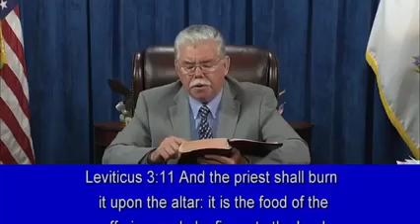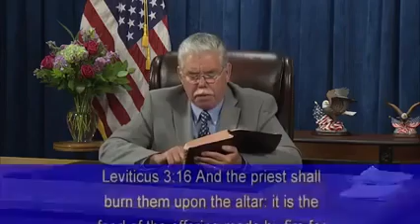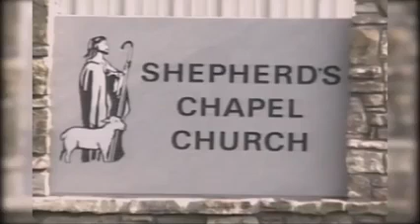Lesson 2 Leviticus ~ 25 to 317